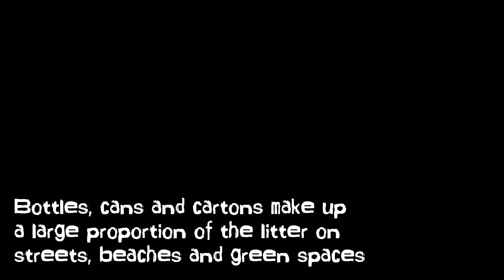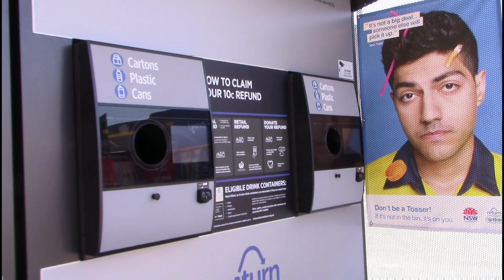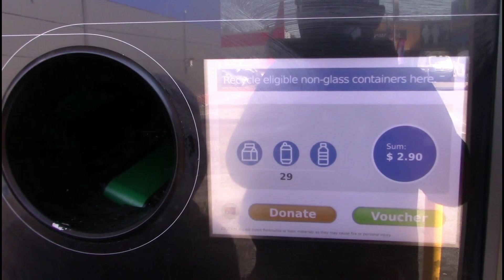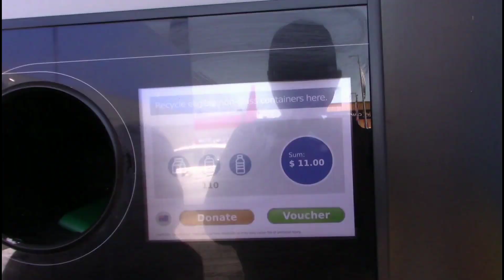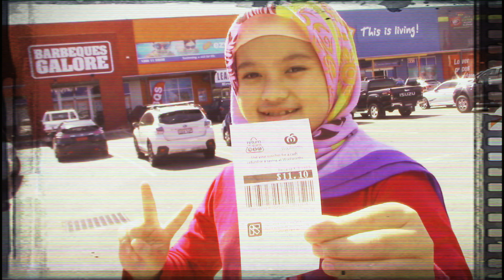Return and Earn👍😀♥️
Najwa and Emil spent time to collect bottles. They return their bottles to Reverse Vending Machines and earn some money.